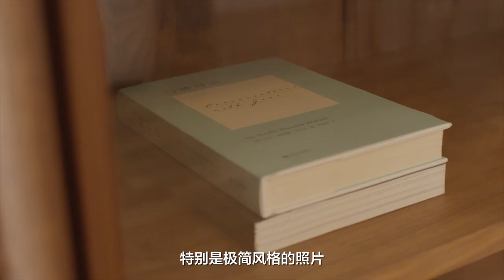他一个人住，只有一副餐具、两个杯子、5双鞋、几件衣服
业余摄影师“假胶卷”在北京一个人住，他认为“人最大的烦恼，就是选择太多”，为了减少困扰，家中只有为数不多的物件：一副餐具、两个杯子、5双鞋、几件衣服满足平日所需，墙面没有任何装饰，储物柜上只放一盏灯和音箱，一张桌子用来吃饭也用于办公，床头柜用凳子代替……